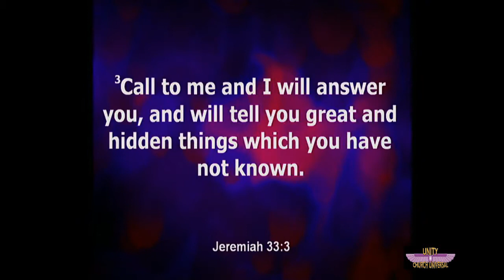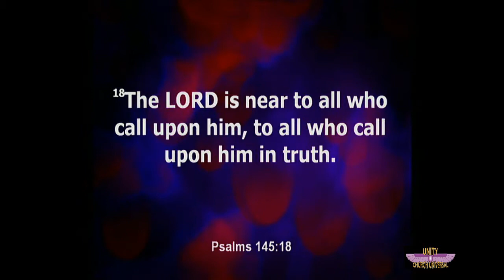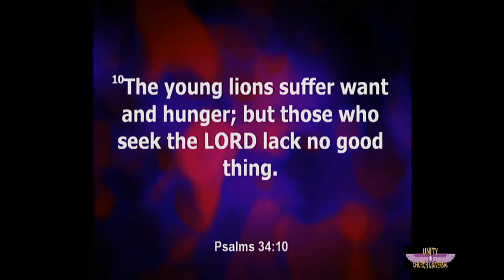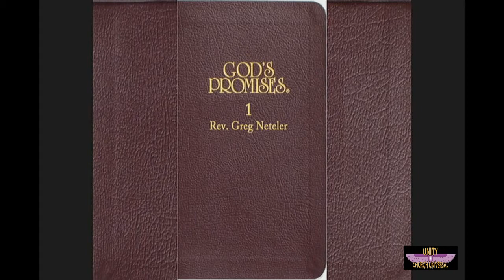Gods Promises 1 06 02 2019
Scattered throughout the Bible are God's promises which are statements of spiritual law t hat can help us when we need guidance or a change in the life experiences we are currently having.  Each promise contains a condition to be met and a result that we can experience as we meet the condition.  This is the first in a series of three talks on God's Promises.  Each talk will discuss three different promises.